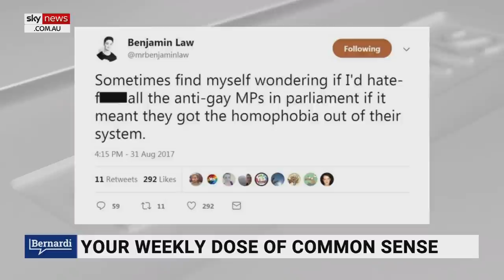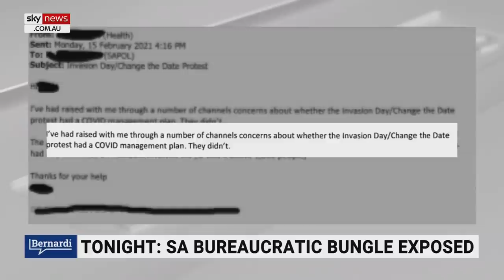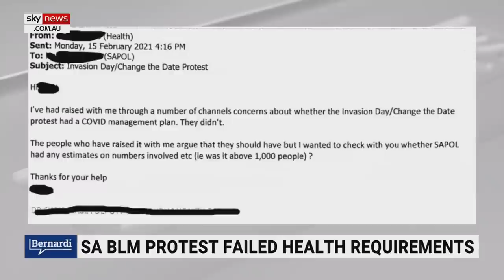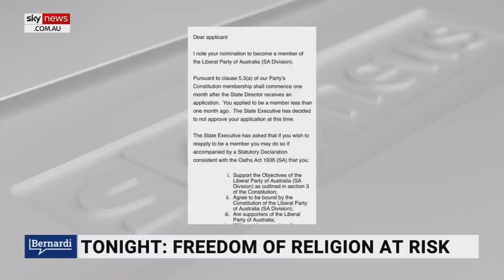SA Invasion Day rally ‘got a free pass’ on complying with COVID-19 restrictions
An Invasion Day/ Change the Date rally in South Australia was given a “free pass” on complying with the law after it was allowed to go ahead without a COVID-19 management plan, says Sky News host Cory Bernardi.

“So it was a morally virtuous pass according to the bureaucrats, and that gives them a free pass,” Mr Bernardi said.

“The organiser of this event was actress Natasha Wanganeen; documents released under freedom of information laws found that the protest/rally/display of moral superiority … didn’t comply with police and health bureaucrats’ requirements.

“The police were apparently told that a COVID management plan was actually in place while SA Health has confirmed there wasn’t one.”

Mr Bernardi spoke with SA Liberal Senator Alex Antic about the issue.

Discussing whether anybody has been held accountable, Mr Antic said it doesn’t appear anyone was “chased up”.

“We’ve got to have one set of rules for all in my view,” he said.